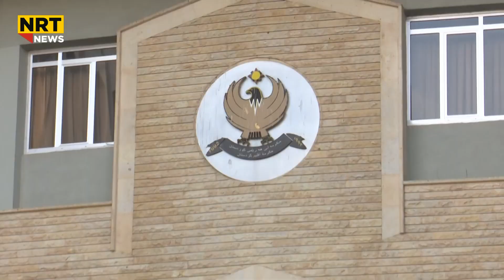هەڵبژاردنەکەی ئەمجارە چۆن نەخشەی سیاسی لە هەرێم گۆڕی؟